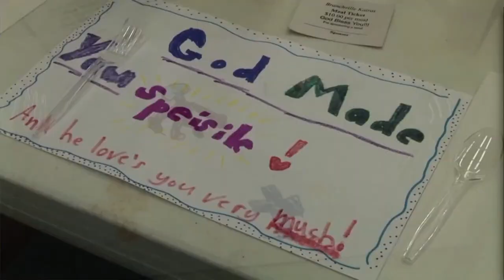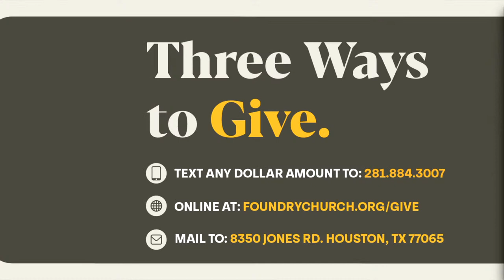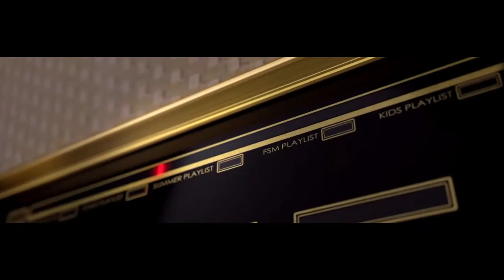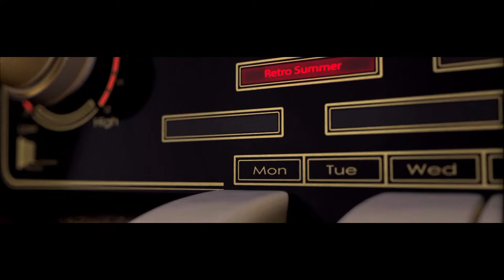Can't Touch This | Luis Palomo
Summer Playlist | Can't Touch This
June 25 | Luis Palomo | Fry Road Contemporary  (FRC)